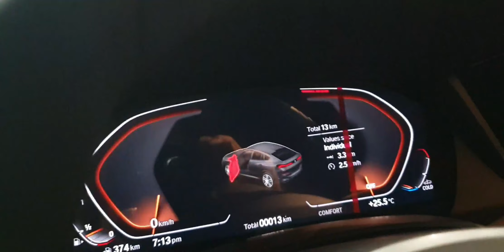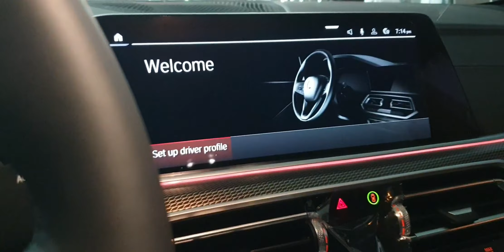2023 BMW X6 XDRIVE 40i M sport package x6 bmwx6 bmw REVIEWSAND WALK AROUND EXTERIOR AND INTERIOR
BMW X6 2022 XDRIVE 40i
the all new bmw x6
THE ALL NEW 2022 BMW X6
BMW X6 NEW SHAPE 2022
BMW X6  2023 GREY COLOR WITH BLACK PACKAGE
BMW X6 2023 WITH M SPORT ACCESSORIES
BMW  X6 2023 M SPORT PACKAGE
BM X6 2023 WITH  M SPORT KIT
BMW X6 DETAIL VIDEO AND WALK AROUND.
BMW X6 VIDEO

BMW X6 2023 XDRIVE 40i
THE ALL NEW 2023 BMW X6
BMW X6 NEW SHAPE 2023
BMW X6 VIDEO

The X6

There is no mistaking the new BMW X6 Sports Activity Coupé. Amongst a raft of enhancements, its rare presence is amplified significantly by a pronounced athletic design language, and a new optional Iconic Glow Kidney Grille, which simply dazzles. This is BMW at its boldest.

PERFORMANCE
High-performance engines, such as the xDrive40i, give the BMW X6 the performance you'd expect. And for those still wanting more, there's the 4.4L V8 M50i. Without breaking a sweat, it delivers 530hp, 750Nm of torque and reaches 100 km/h in just 4.3 seconds

TECHNOLOGY
At the heart of the BMW X6, driving experience is the intuitive Operating System 7.0, which makes your driving experience not only more connected but also more personal. This is matched with the latest BMW Live Cockpit Professional, which comes with a 12.3" touchscreen information display and the largest fully digital 12.3" instrument cluster

EXTERIOR
Expressive contours and an elegant sweeping coupé roofline give the new BMW X6 a commanding aura. Positioned as BMW's jewel in the crown of Sports Activity Coupés, it boasts athletic confidence in every detail. Adding to this bravado are provocative elements, such as the unique Manhattan paint trim, robust hexagonal arches, and refined trapezoidal tailpipes.

INTERIOR

The ideal mix of comfort, ergonomics and luxury is what puts the BMW X6 driving experience in its own class. Every detail is meticulously considered, from the ambient lighting settings and CraftedClarity Glass Application to the Anti Slip Luggage Rails and sporty aesthetics, which have all been crafted to inspire confidence in every turn of the wheel.

SMARTPHONE INTEGRATION

Thanks to Apple CarPlay® Preparation you now can connect your smartphone to your BMW wirelessly. Enjoy access to your content through the Central Information Display, the instrument cluster and the optional Head-up Display.